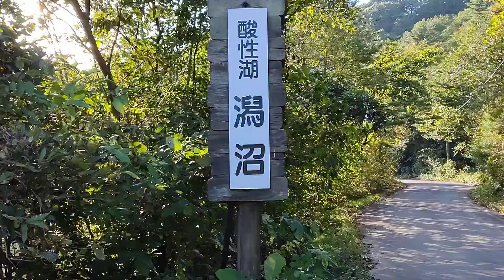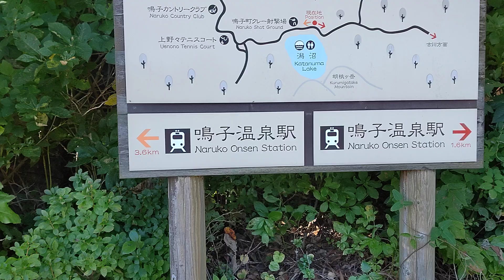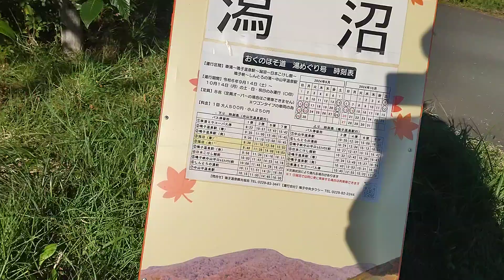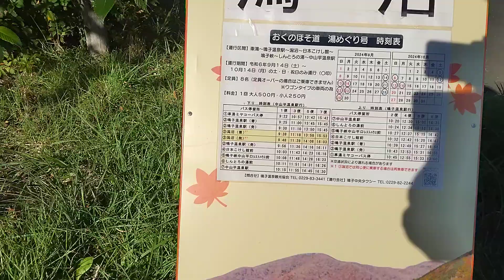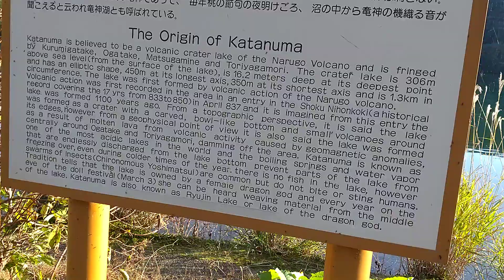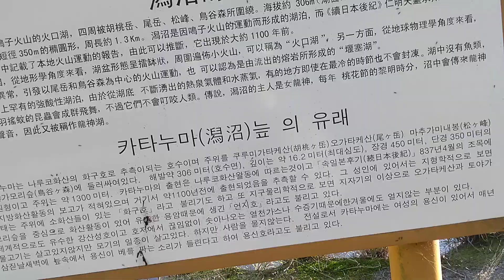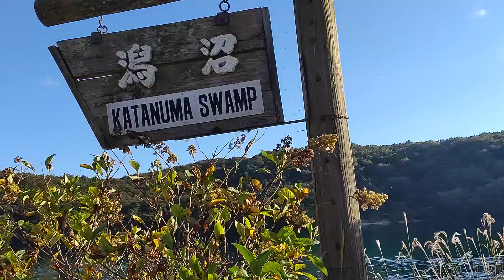潟沼 鳴子温泉郷 宮城県 大崎市 鳴子温泉 酸性湖 miyagi japan